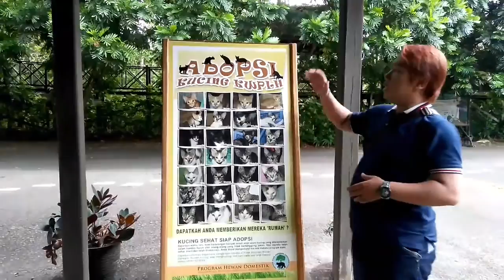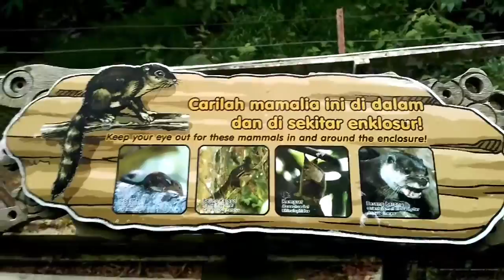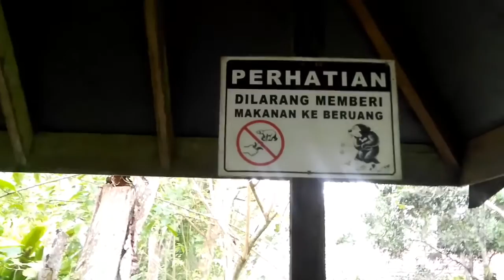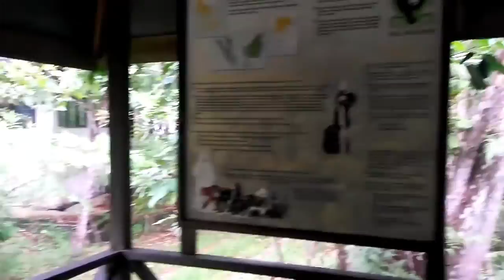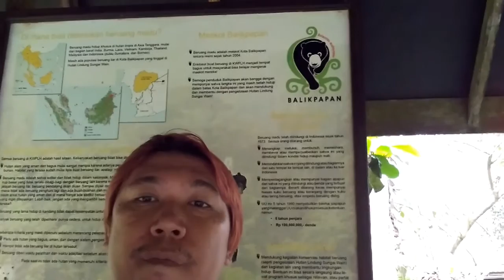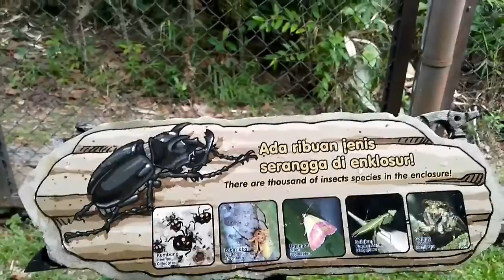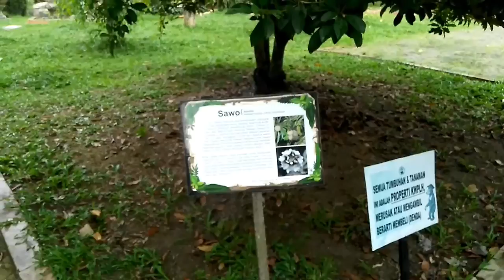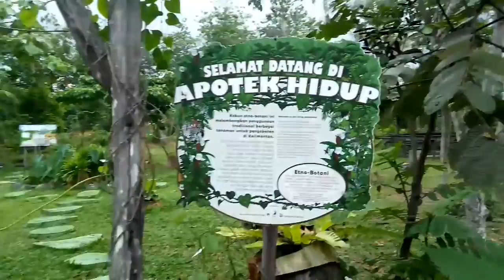ADVENTURE HONEY BEAR WORD IN BORNEO CITY||KWPLH KALTIM||PERLINDUNGAN SATWA BERUANG MADU INDONESIA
BERUANG MADU merupakan maskot dari Kota Balikpapan resmi sejak 2004.
Semua BERUANG MADU di KWPLH adalah hasil sitaan. Kebanyakan BERUANG tidak bisa dilepas lagi dialam bebas dikarenakan hutan Alam Yang Aman dan bagus sudah mulai menipis karena adanya penebangan,kebakaran Dan pembabatan untuk perkebunan.
BERUANG MADU adalah satwa soliter Dan tidak dapat hidup Salam kelompok.

Untuk melihat bagaimana area BERUANG MADU simak sampai habis videonya gaes.
Selamat menonton Dan enjoyyy..